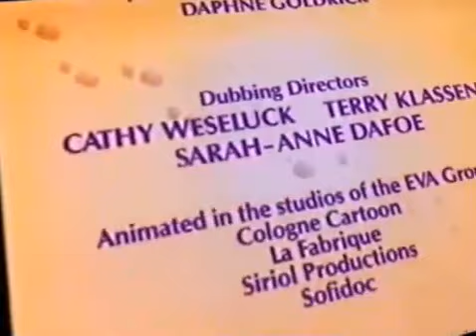Billy the cat (Full Episode) THE JOLLY MOUSER